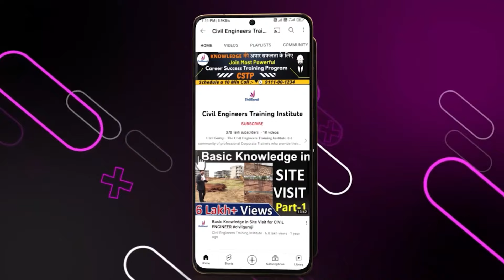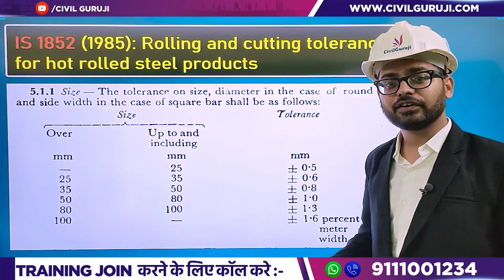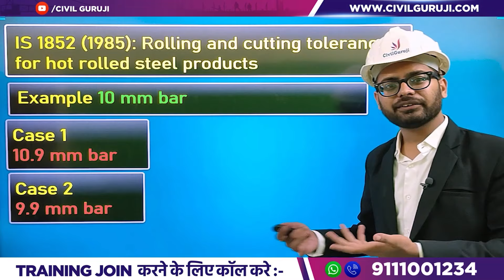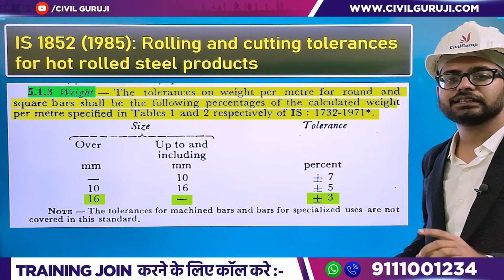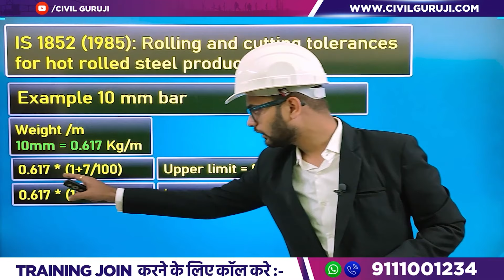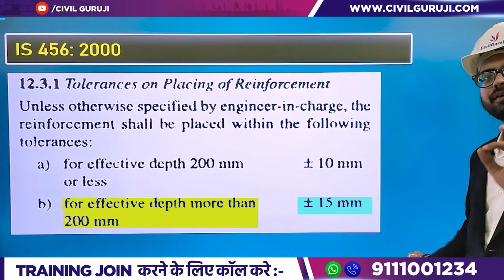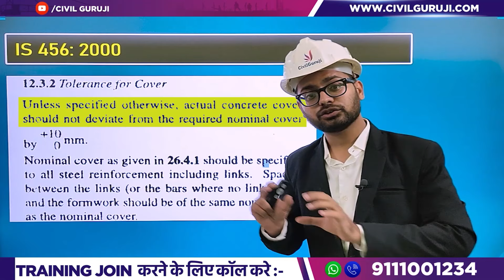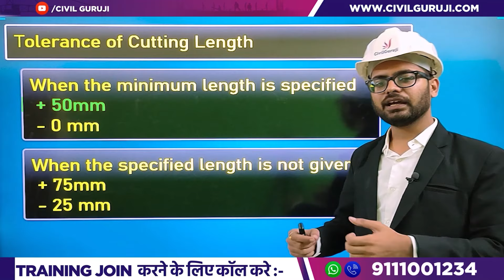What is Tolerance in construction | Tolerance in Steel | Tolerances in Column & Beam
In this video Er. Sudeep Kumar Agarwal Corporate Trainer of Civil Guruji is Explaining About What is Tolerance in construction | Tolerance in Steel | Tolerances in Column & Beam

Operates from - Chhattisgarh (HQ), Madhya Pradesh, Uttar Pradesh, Delhi, Bihar, Maharashtra, Gujarat, Rajasthan, Uttarakhand (To reach 12 more states).